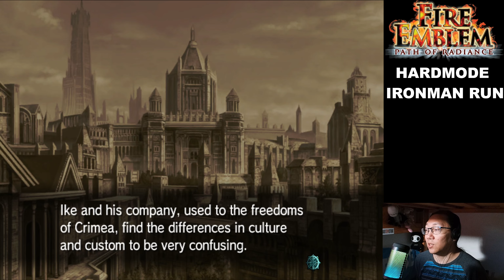[Fire Emblem] Path of Radiance: Chapters 14-16 - Tasks of the Apostle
Hello and Welcome to my Fire Emblem: Path of Radiance Hard Mode Ironman Run!
Just like my previous Fire Emblem Play-throughs, this is a true ironman run, so if anyone dies, we let them die. If our lords die, we lose. If an ally dies that will cause a game over, we lose.

This is not the Japanese maniac version, so don't expect the most difficult version of the game, but I do hope you enjoy my play through of the game. As far as Fire Emblem goes, this is truly my favorite of them all, even more than Blazing Sword which I've probably played the most.

Within this video we have Chapters 14, 15, and 16.